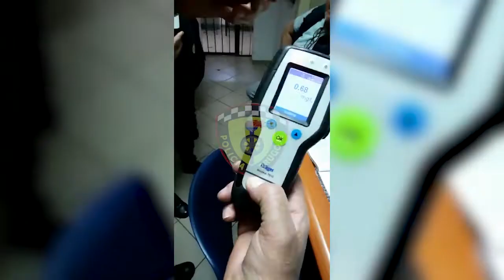Policia ndëshkime masive, procedon 358 drejtues, arreston 18 të tjerë, pezullon 107 leje drejtimi